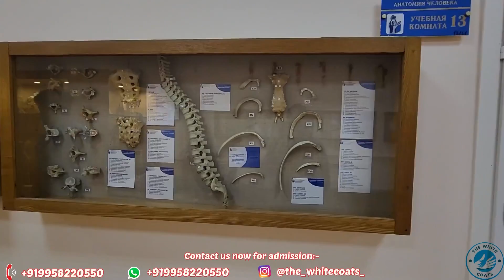Why you should have to choose samara state medical university |Admission open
SamSMU includes 8 institutes, more than 15 specialized diagnostic and therapeutic centers, 14 departments and 90 chairs. The teaching staff consists of 622 members, 14 of which are academicians and corresponding member of different academies, 100 professors and PhDs, 386 assistant professors.

Since 1991 Samara State Medical University began the training of general practitioners, pharmacists, trainees and post-graduate research students from Eastern countries, Asia, Africa and Latin America on the base of International Students Department. Training is based on contract system.

Approximately 1000 international students graduated from our University. Our graduates have high level of theoretical and practical professional knowledge. The Diploma of our University is known in over 50 countries.

Today number of our students is more then 6000, nine hundred of them are international.

Every student thinks first why choose this university? Students, there are many interesting facts and figures. Some amazing things are mentioned below. Students can check below.

Quality education is the first priority
The university’s first priority provide quality education to students. The university has everything to become a competent specialist: a logical organization of the educational process, highly qualified teachers and excellent material and technology-based.

Science and Innovation
Samara State Medical University conducts foundational and applied research that lines with global trends and priority areas for the development of medical science. This university supports youth initiatives to develop science and organize scientific events.

Sports and Creativity
Samara State Medical University has its own sports complex and gym area, and two outdoor sports grounds. The are 10 sports sections in the Department of Physical Education. University organized various kinds of sports on campus for students.

Library
The university has one of the best largest libraries in the city of Samara. The library's readers are more than 5000+ students, teachers, graduate students, residents, university staff, etc. Every year more than 300+ thousand times they visit subscriptions and reading rooms, and they are given more than 600+ thousand copies of documents.

Food Facilities
Students at Samara State Medical University get delicious and healthy food from the university's Nutrition Center. They have a diverse menu and high-quality food products at reasonable prices.

Samara State Medical University Ranking
Ranking creates a positive impression in the mind of the public. The university ranking is the most well-known in the region. When we talk about Samara Medical University Ranking when we see the university stands in 197th position in the country. This ranking is declared by 4ICU.

Country Ranking

197th

World Ranking

4826th

Overhead, we have mentioned the ranking of Samara State Medical University in the country as well as the world. Interested students can easily check the ranking of a university before getting admission.